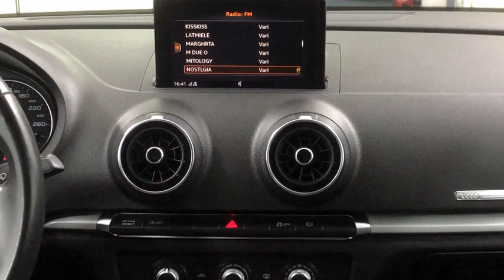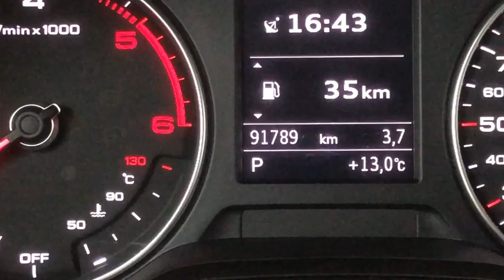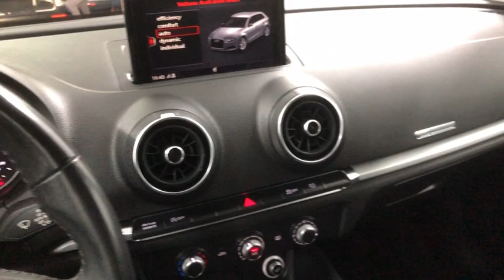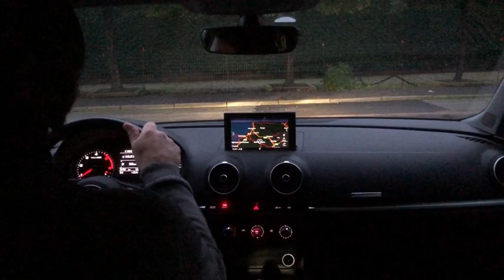Audi A3 spb 1.6 tdi S.tronic Business con presentazione e prova su strada usata a Fucecchio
Vettura usata in pronta consegna , con 90.000 km e cambio s.tronic
ultimo fatto a km 90.000